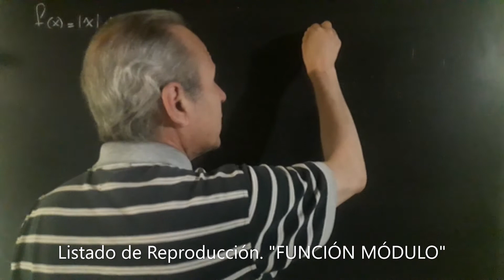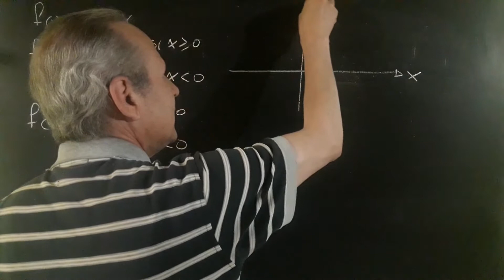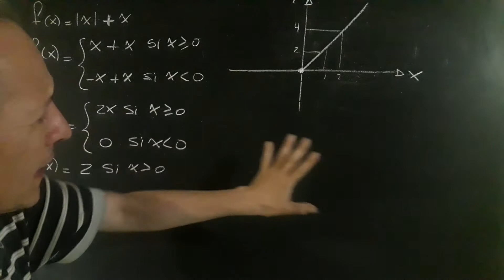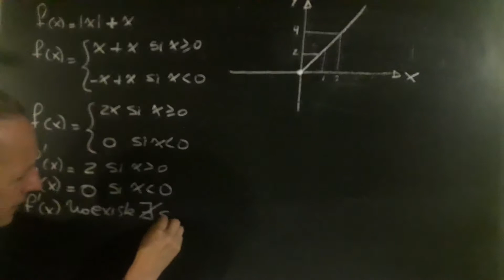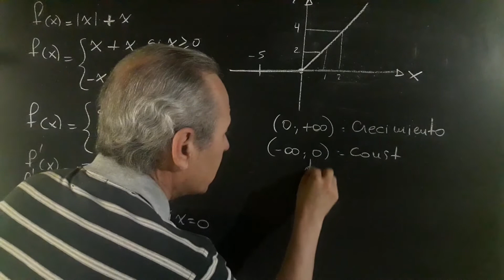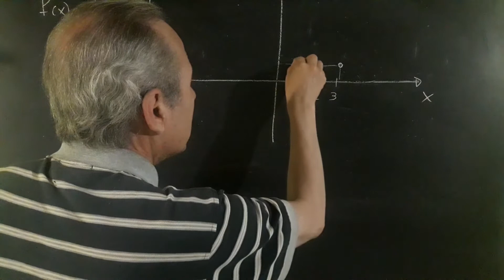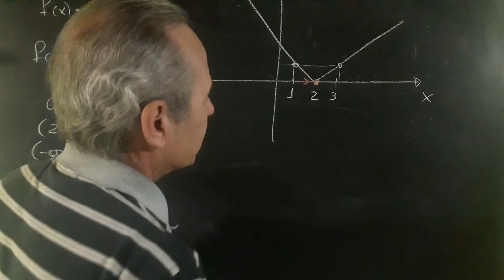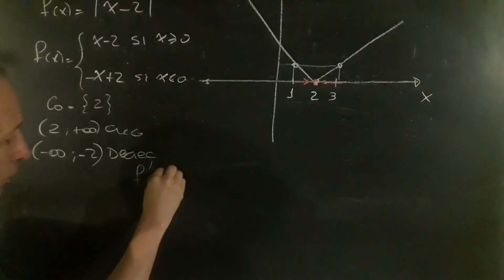Función Módulo Análisis Completo, Derivada, Crecimientos, Ceros, Gráfica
Función Módulo:Análisis, Derivada, Crecimiento, Ceros@RicardoJara277